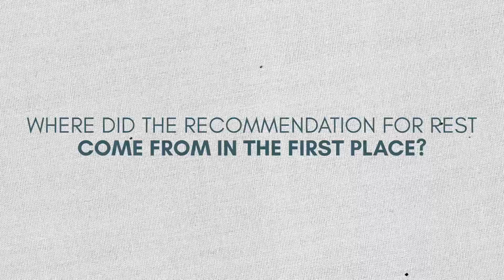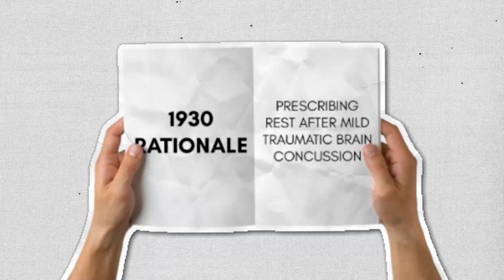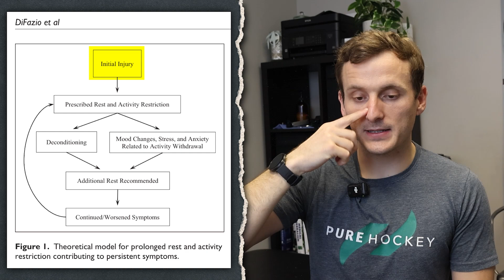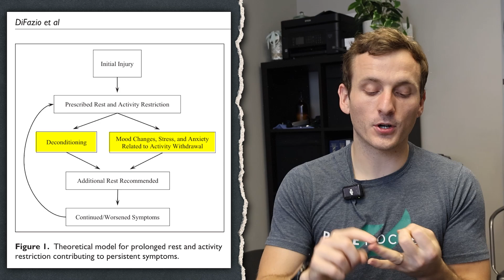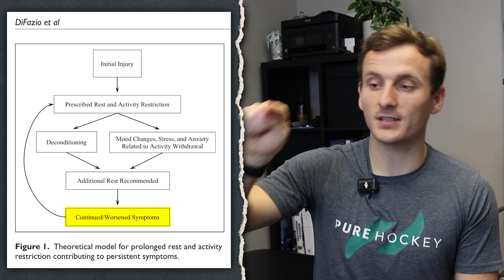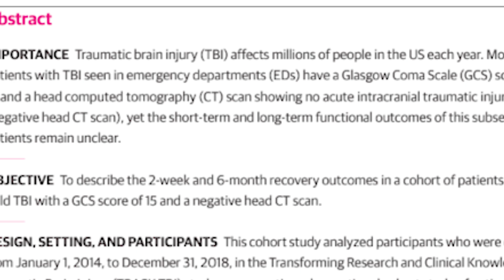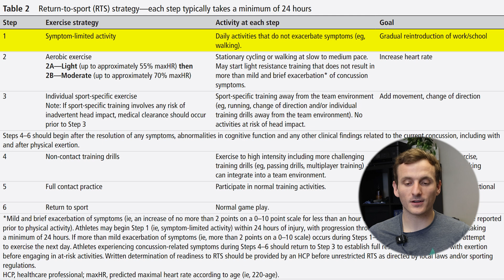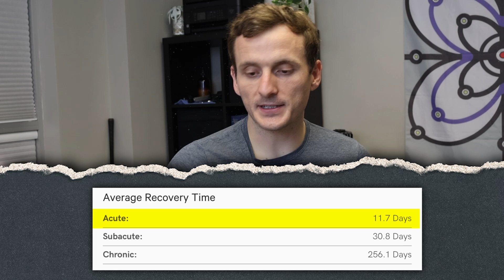Why REST After Concussion Is Actually A MYTH | Concussion Neuroscience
Dr. Mark discusses why strict rest after a concussion might not be the best approach. Explore new research on how resting can lead to prolonged symptoms and learn about a real-life case where this caused severe issues. Find out how to break the cycle and improve your recovery.

CHAPTERS

00:00 Introduction
00:57 The Unexpected Risks of Strict Rest After a Concussion
01:37 How Early Research Shaped the Rest Prescription for Concussions
02:59 Why Prolonged Inactivity After Concussion Can Be Harmful
03:55 Step 1- Prescribing Rest for Concussions
05:02 Step 2- Physical Deconditioning and Emotional Strain
05:31 Step  3- Returning to the Doctor
06:06 The 30% Rule: Why Inactive Rehab Leads to Persistent Concussion Symptoms
07:28 Breaking the Concussion Cycle: Why Active Rehab is Key to Recovery
09:04 Balancing Recovery and the Risk of Premature Return to Sports
09:33 The Benefits of Early Diagnosis for Concussion
11:01 How Recovery Time Varies with Concussion Duration

@CompleteConcussions for evidence-based concussion/PCS content!